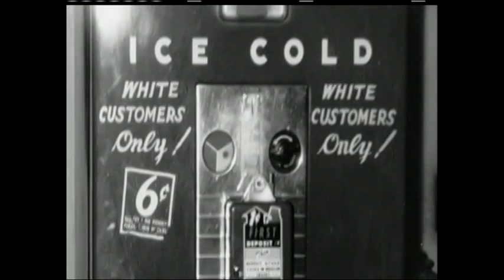Archive: Hon. John Lewis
Created in 2014 from archival footage. Hon. John Lewis